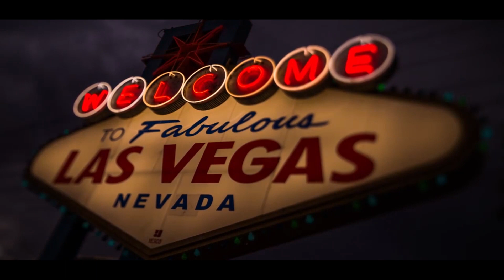Las Vegas Jeeping SSW